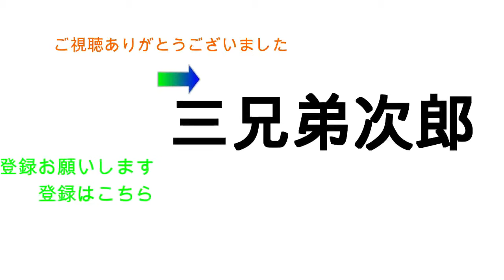蓄圧式片手噴霧器で除草剤を撒く！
こんにちは三兄弟次郎です。
今回は会社に生えている雑草をJAの総会で粗品として頂いた蓄圧式片手噴霧器を使って除草剤を撒いてみました。何日で枯れるのか観察もしました。除草剤ってどれくらいで枯れるのかしりたいでしょ？？